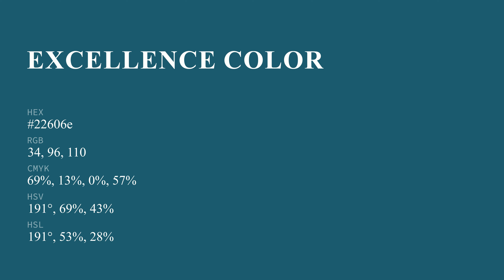Excellence color 22606e hex color - Blue color - Warm color 22606e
What color is Excellence ? 22606e hex color - Blue color - Warm color 22606e

Hex 22606e Color Code is also known as Excellence color.